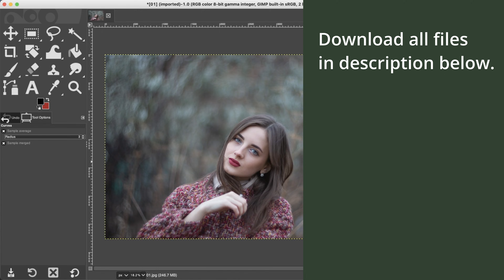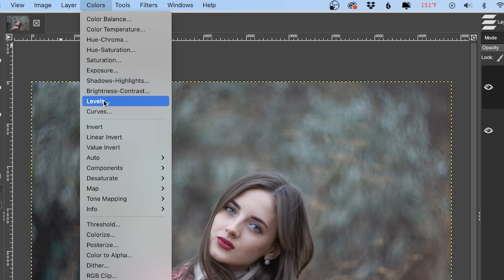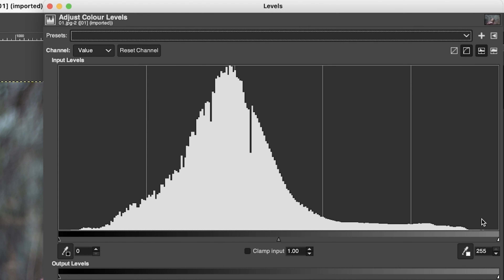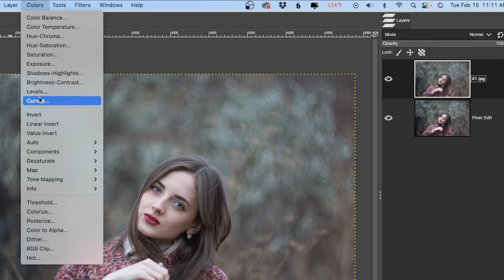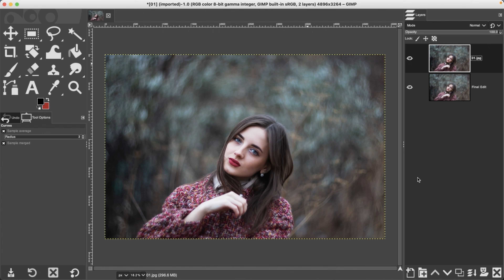GIMP Photo Editing Masterclass | Edit your first photo in GIMP!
This is the first GIMP tutorial in my free photo editing masterclass, where you'll learn how to edit your first photo in GIMP.

Follow along and practice what you learn... download masterclass photos and files;

TIMESTAMPS

🅼🅰🆂🆃🅴🆁 🅶🅸🅼🅿 & 🆂🅰🆅🅴 🆄🅿 🆃🅾 80% 🅾🅵🅵!